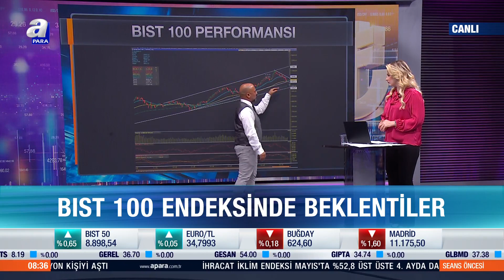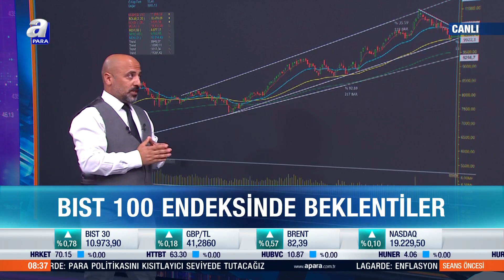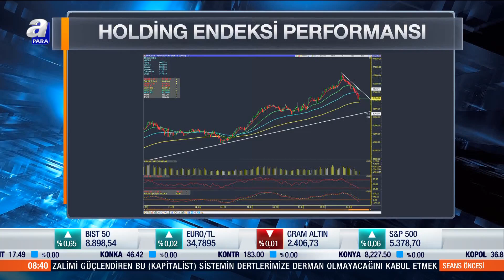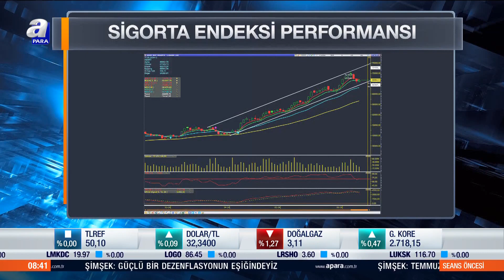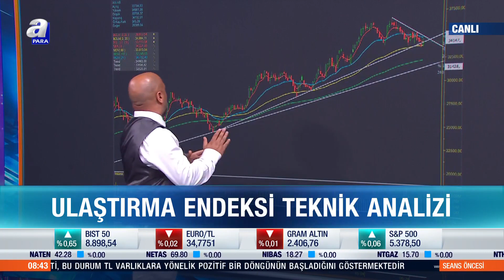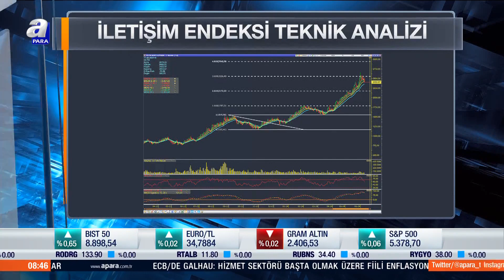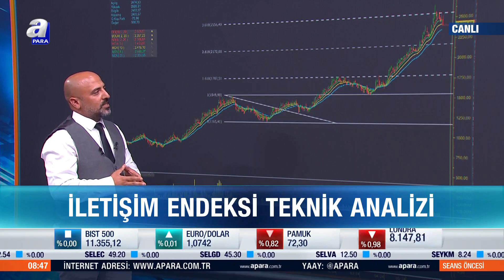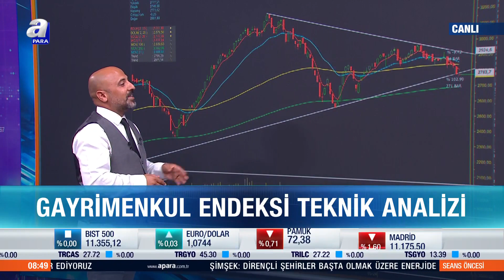Aziz Kaçmaz: "Bayramdan Sonra Bir Ralli Havası Görebiliriz" | A Para